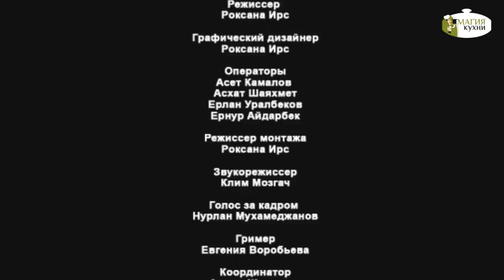01 ТАНДУРИ НАН Станислав Штоль ГАСТРОЭНТУЗИАСТЫ YOUTUBE